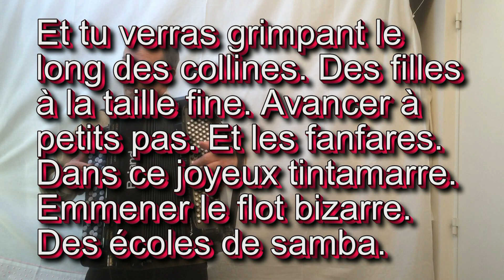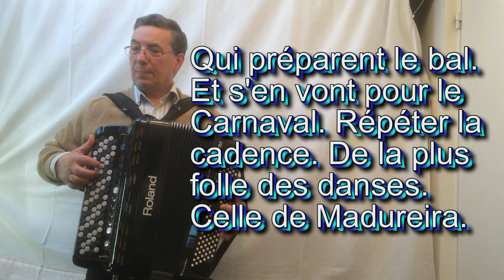Si tu vas à Rio - Dario Moréno - V.M.003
Si tu vas à Rio. N'oublie pas de monter là-haut.
Dans un petit village. Caché sous les fleurs sauvages.
Sur le versant d'un coteau.
C'est à Madureira. Tu verras les cariocas.
Sortir des maisonnettes. Pour s'en aller à la fête.
A la fête des sambas.

Et tu verras grimpant le long des collines.
Des filles à la taille fine. Avancer à petits pas.
Et les fanfares. Dans ce joyeux tintamarre.
Emmener le flot bizarre. Des écoles de samba.

Qui préparent le bal. Et s'en vont pour le Carnaval.
Répéter la cadence. De la plus folle des danses.
Celle de Madureira.

Musette accordéon variété, ManuPinto, manu7076, instrumental,
Musette accordion variety,
Popular music by Acordeón,
Si tu vas à Rio - Dario Moréno